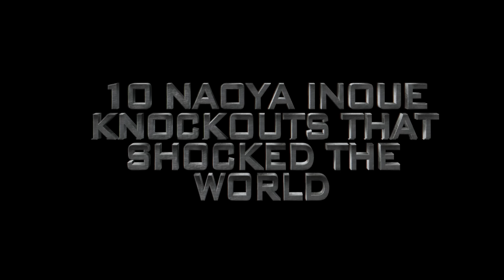10 Naoya Inoue Knockouts That SHOCKED The World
We take a look at 10 Naoya Inoue knockouts that shocked the world, including training highlights and fight footage. Fights with Nonito Donaire vs Naoya Inoue, Inoue vs Payano, Inoue vs Rodriguez and much more!